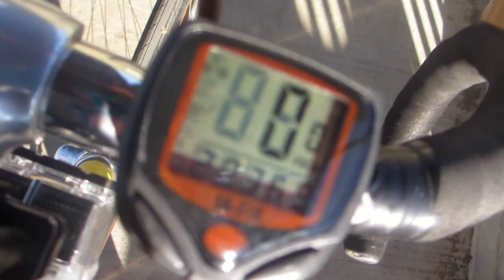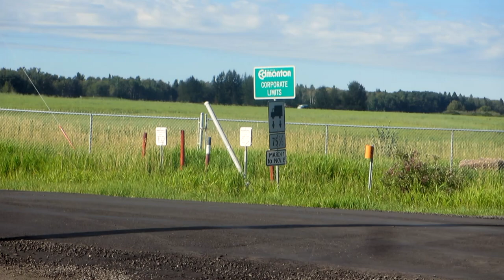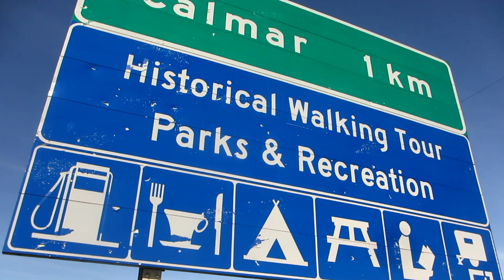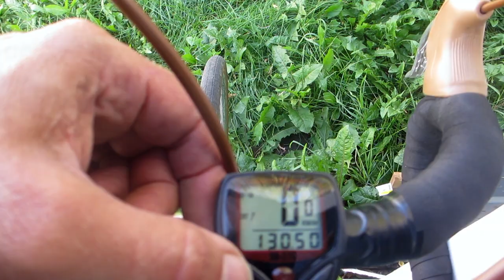Bicycle Seat Review, 130 km on a cheap Kebyy Spyder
Bicycle seats are a very individual thing. What some find comfortable, others might consider torture. One thing I've learned is that padding is overrated. I recently decided to try out a Kebyy seat that has no padding at all, but the ability to flex. How does it measure up? Can it be compared to my favourite, the Brooks B 17? You will find out here.